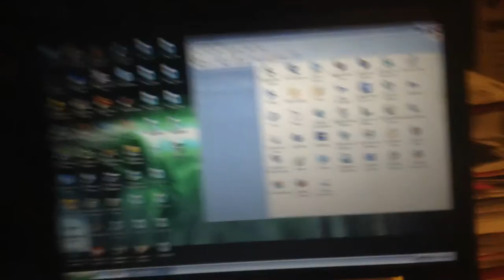jax car wash